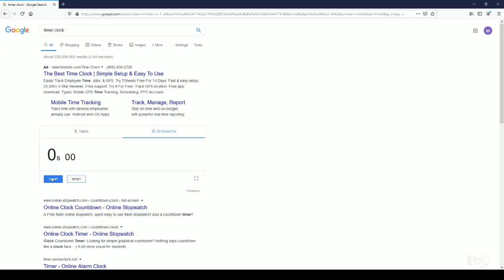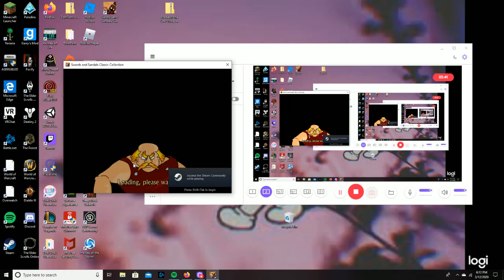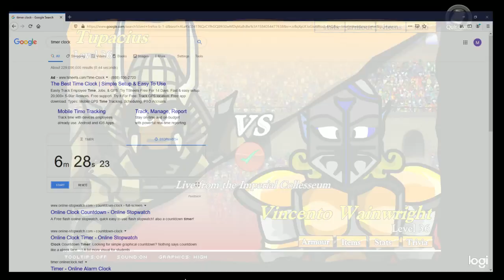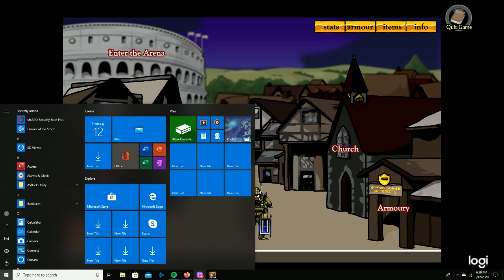Swords and Sandals 2 lvl 36 tournament speed run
Ok so i fucked up the speed run many times cause the game just bugs out

but if you want to see the final run it starts at 11:50